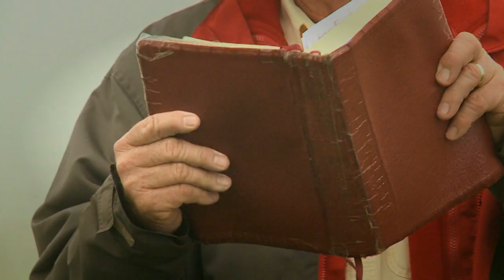Charity - Family Time with Angus Buchan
Ep 290 - Charity - Angus talks to us today about love, and the fact that when we die the only thing we can take with us are the people that we have helped find the truth of Jesus. Angus urges us to share the love of God to the people around us!